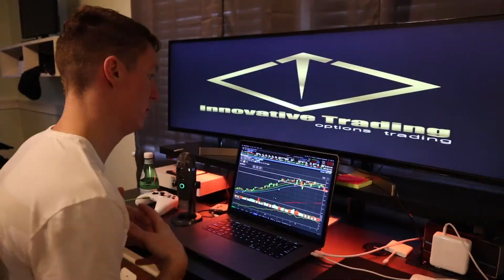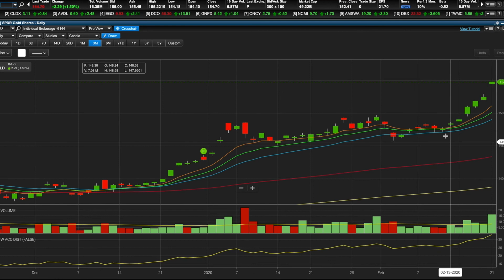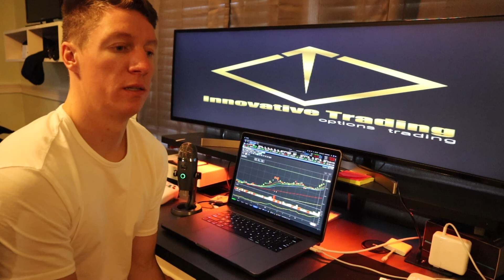HOW I USE GLD TO HEDGE TRADES *SIMPLE*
Everyone gets frustrated when a stock that should be a winner turns into a looser from bad news. Using GLD is a great way to manage and minimize losses.